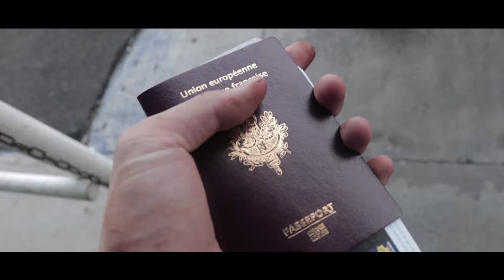HOKEN ARTS COMPANY // RAIATEA FRENCH POLYNESIA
HOKEN ARTS IN FRENCH POLYNESIA - RAIATEA

➤ Réalisation vidéo / Photographie (Mariage, Publicité, Reportage, Documentaire, Clips vidéo, Évènements en tout genre etc...)
➤ Infographie (Conception et réalisation d'un logo, brochure, carte de visite, faire-part, magazine etc...)

ℹ️ Pour plus de renseignements, n’hésitez pas à nous contacter par MP ou par E-mail.

See yaaa!

Hoken Arts Company. 🤝